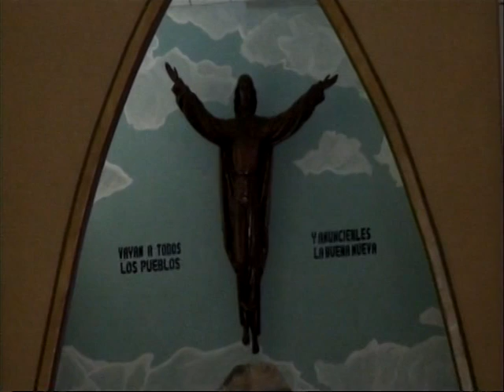El parroco de la iglesia matriz informa sobre la semana santa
El párroco de la iglesia matriz de nuestro cantón informo sobre la celebración del domingo de ramos y sobre los actos que se realizaran en esta semana santa.